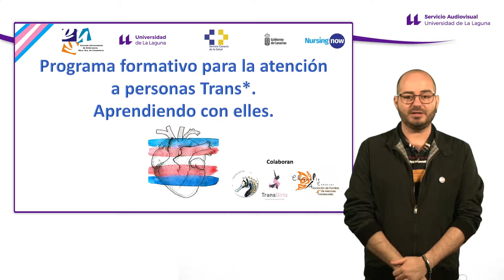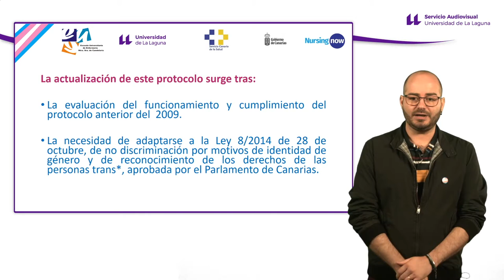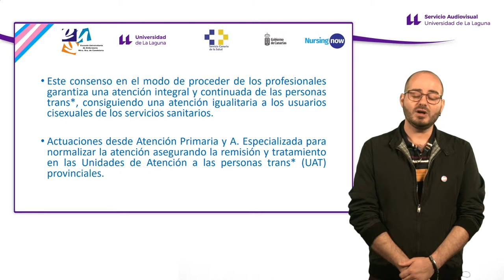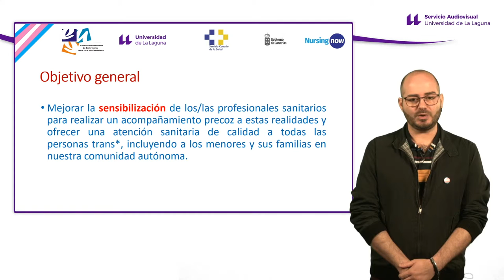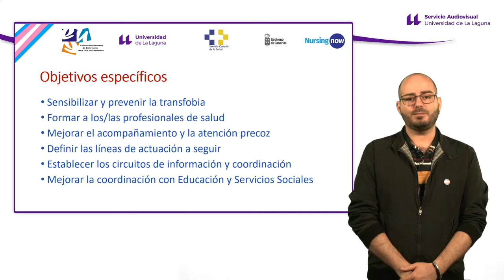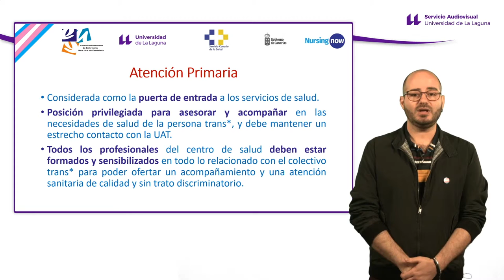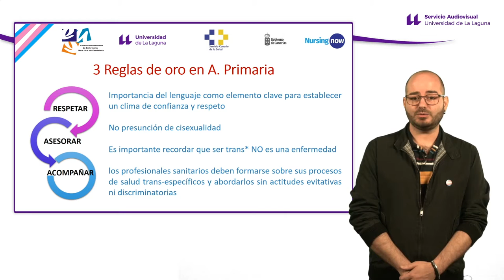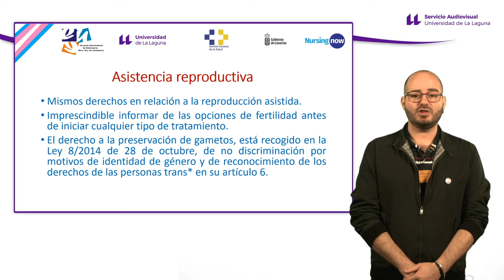18. Actualización del protocolo de atención sanitaria a personas Trans*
El Sr. Jesús García Acosta explica las principales características del nuevo
protocolo de atención a personas Trans* aprobado el pasado mes de marzo de
2019.